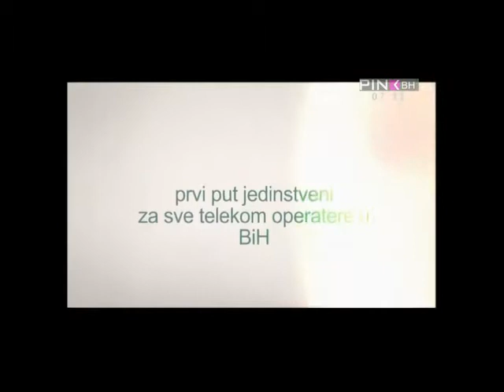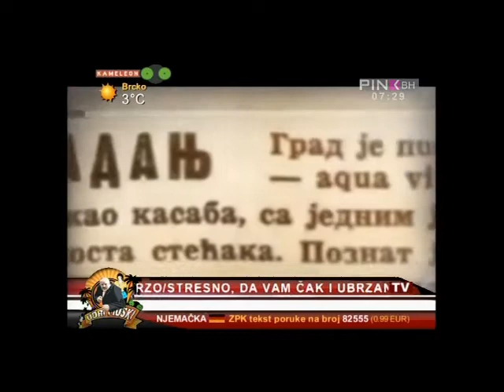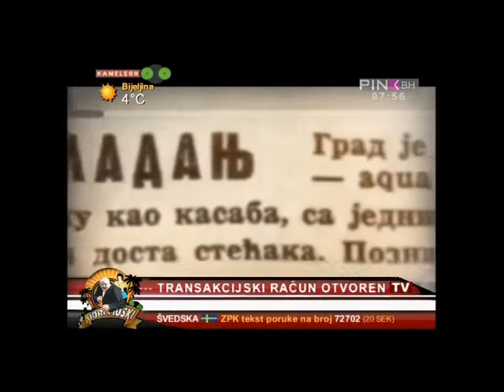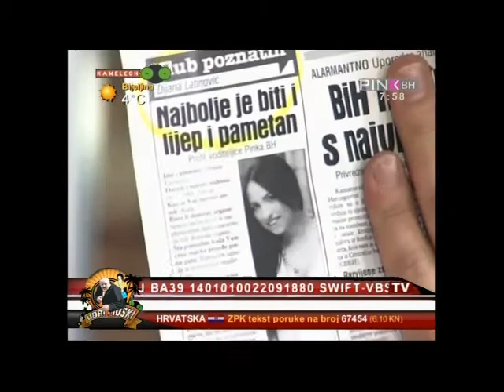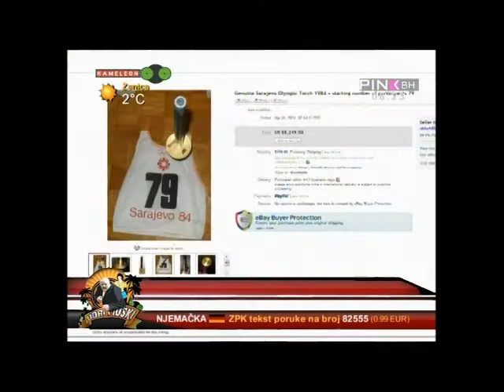Udri Muski 18.04 2013 Vodotigainstalater